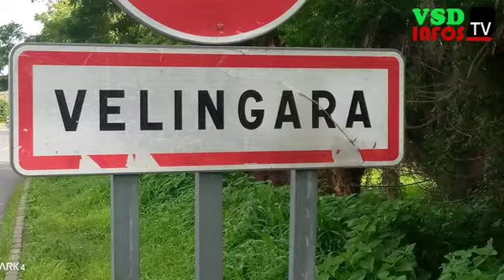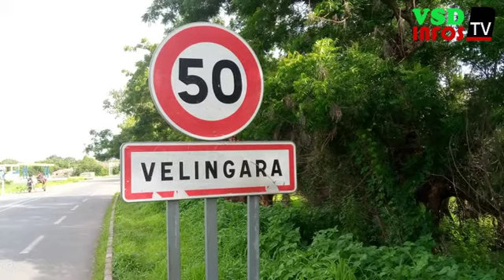Vélingara Come Back Black cazadinke